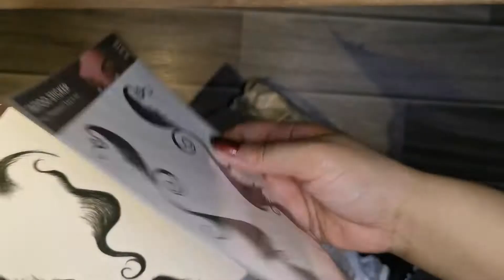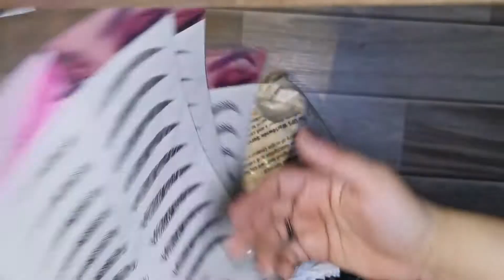China gift unboxing💝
Hi guys☺

We have got a gift from China which is very nice this  many thought you can share your gift.

 ilyas hair studio